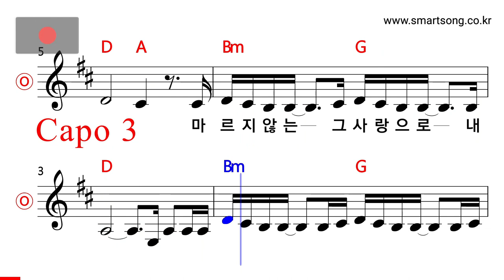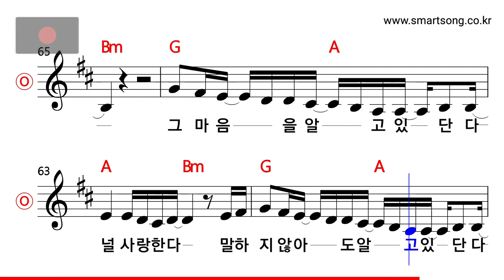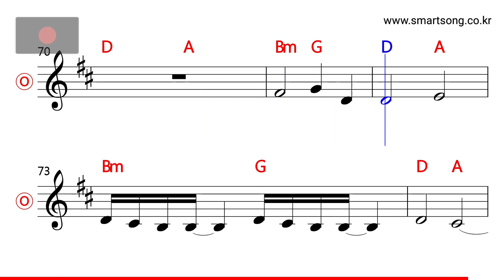박강수 - 엄마 나를 지켜준 이름 MR